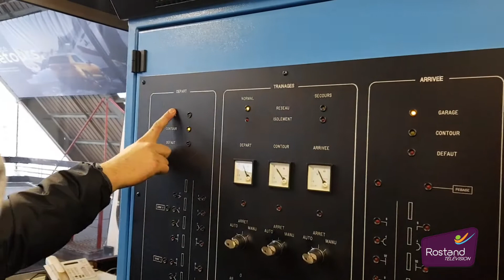11 Séjour ski Serre Chevalier 2019